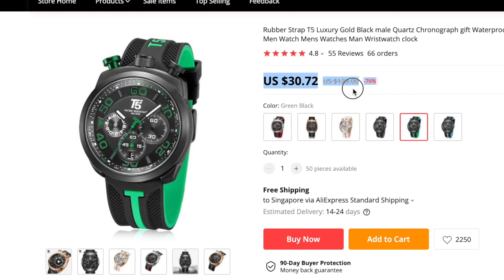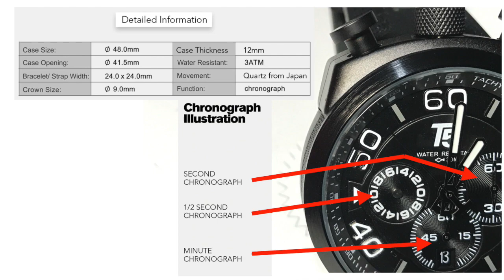T5 Quartz Chronograph BullHead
T5 Bullhead purchase from AliExpress

Video Chapters
0:00 Start
0:03 Buying From AliExpress Overseas
0:18 Watch Case Unique
0:31 Unboxing
0:55 T5 Quartz Chronograph BullHead
1:06 Watch Dimensions and Specs
1:41 Chronograph pushers and design
2:09 Operating the chronograph
2:37 Watch case-back
2:48 Wearing the watch
3:18 Thank You